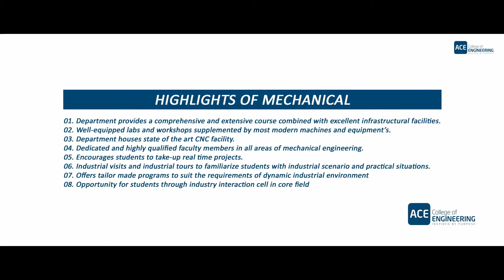ACE College - Mechanical Engineering Dept.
At ACE College of Engineering, the mechanical engineering department plays a major role in developing the skills of the students. The department gives practical knowledge to our students apart from the usual theoretical tutoring. The mechanical engineering department helps them in developing soft skills, presentation skills and preparing them to be motivated, confident for their better prospective. Join us now.

B. TECH COURSES OFFERED
📌Aeronautical Engineering
📌Civil Engineering
📌Mechanical Engineering
📌Electrical & Electronics Engineering
📌Electronics & Communications Engineering
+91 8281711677